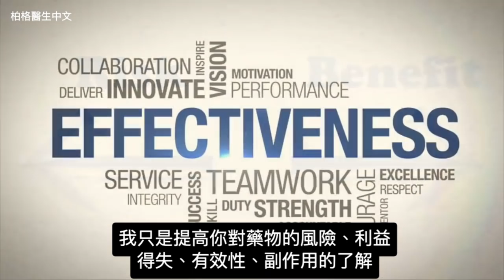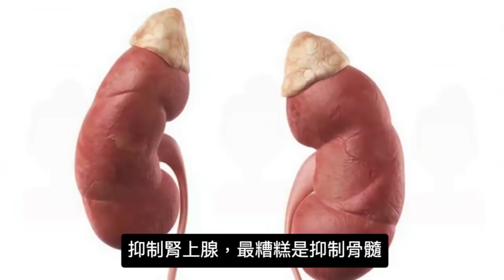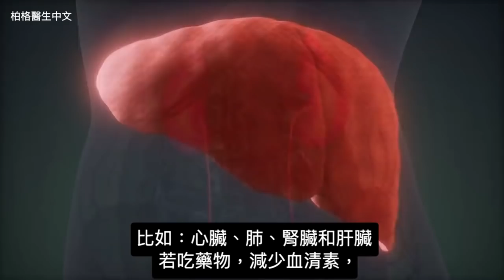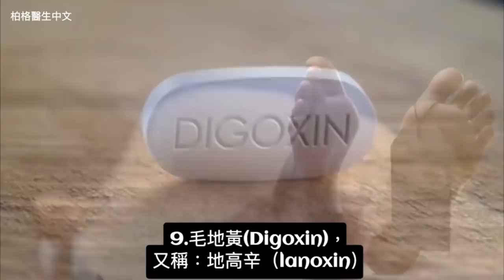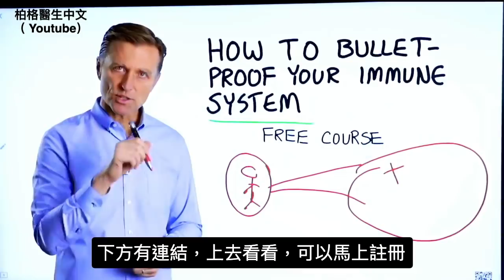9種處方藥,小心致命！柏格醫生 Dr Berg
時間：
0:20 皮質類固醇(Corticosteroids)
2:17 化療
3:59 抗憂鬱藥物
4:58 歐普酪（Bromocriptine）
5:24 克拉黴素（Clarithromycin）
5:44 氯氮平（Clozapine）
6:00 復邁（Humira）
6:40 秋水仙素（Colchicine）
6:55 毛地黃（Digoxin）
7:20 影片：健康跟你想的不一樣

柏格醫生dr berg說9種處方藥，可能很致命。

請務必先諮詢你醫生，再做藥物的更動。
本影片只為提高大眾對潛在藥物風險的認知。

1. 皮質類固醇(Corticosteroids)
副作用：
● 沒胃口
● 月亮臉rounded face
● 腹部脂肪
● 水牛峰Buffalo hump
● 皮薄
● 增加感染風險
● 情緒起伏
● 骨質疏鬆症Osteoporosis
● 抑制腎上腺
● 抑制骨髓
● 減弱免疫力

2. 化療(Chemotherapy)
副作用：
● 增加30天內死亡的風險
● 增加癌症風險
● 降低免疫系統

3. 各種抗憂鬱藥物
副作用：
● 增加過早死亡風險
● 增加車禍的風險（特別是與酒精混合時）
● 嗜睡
● 血清素症候群(Serotonin syndrome)

4. 歐普酪（Bromocriptine）
副作用：
● 循環性虛脫
● 突然入睡

5. 克拉黴素（Clarithromycin）
副作用：
● 死亡風險增加 27%
● 心血管問題

6. 氯氮平(Clozapine)
副作用：
● 心肌壞死(Myocardial)
● 腸道緩慢
● 嚴重便秘

7. 復邁(Humira)
副作用：
● 抑制免疫系統
● 感染、膿毒症和死亡風險較高

8. 秋水仙素(Colchicine)
副作用：
● 毒性風險
● 可能導致死亡

9. 毛地黃(Digoxin) 又稱地高辛（lanoxin）
副作用：
● 死亡風險增加 20%

艾瑞克柏格(Dr Eric Berg)醫生介紹：
56歲，脊椎醫生， 他是弗吉尼亞州、加利福尼亞州和路易斯安那州的3州脊椎科醫生，￼執照一直維持有效。他是全球知名的健康生酮飲食和斷食專家，也是《新體型指南》和KB Publishing出版書作者。